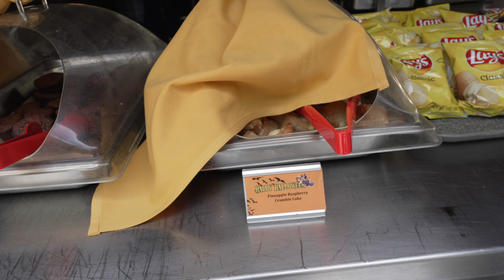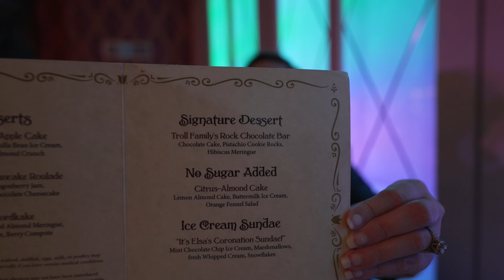Disney Wish Cruise! Halloween on the High Seas- Day 2/Sept 2023/CastAway Cay/Pirates Night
Disney Wish, Halloween on the High Seas! Join us for a spooktacular three night adventure onboard the beautiful Disney Wish!

We love celebrating Halloween as a family and we absolutely love Disney cruising. We could not think of a better way to vacation this fall! We were thrilled to sail on the first Halloween on the High Seas this year on the Wish and we hope you find this vlog series so much fun!

We began day 2 bright and early with plans to take in the sunrise on deck. The ship is so peaceful in the early morning and late evening hours. We definitely recommend ship exploration at those times of day. After grabbing some coffee at Cove Cafe, we headed forward and watched the sun peek through the clouds with Castaway Cay in the distance. It was truly a great start to the day.

After getting the kids up and ready we decided to dine at 1923 for breakfast. Both the Walt and Roy Disney sides were open. We were offered a selection of pastries while waiting on our meals. The kids opted for French toast while Tim had eggs Benedict and I enjoyed pancakes and an omelet. Breakfast was relaxed and we enjoyed the surrounding decor as well as our views of Castaway from the portholes throughout the dining room.

While we were anxious to get off the ship and enjoy our Castaway day, we had booked the Royal Gathering and we were very ready to meet all the Princesses. The gathering is a ticketed event that is bookable before sailing and generally features four or five princesses. We were able to see Rapunzel, Tiana, Belle, Moana and Cinderella all within a few minutes. The interactions were fun and personal and we got some great photos. This is a must-do for all princess lovers!

Castaway Cay is one of our favorite vacation destinations. We have enjoyed so many trips to the island and for this sailing, we were looking forward to snorkeling. The weather was perfect and the water temperature was great. We rented snorkel masks directly from Gil's for $20/each. With fins the cost is $38/each. Guests can bring their own snorkel gear. Vests are required for all in the snorkel lagoon and they are complimentary. We hope you enjoy the footage of all our discoveries. We saw so much more this trip than the last time we snorkeled since the weather was so much more cooperative. Highlights included Daisy and Boo's door!

Cookies Too is our favorite dining spot on the island. The BBQ lunch offers a variety of options from cheeseburgers and hot dogs to ribs with sides like corn on the cob and potato salad. There is a selection of fresh fruits and dessert offerings as well as soft serve ice cream. We recommend the banana flavor!

Back onboard the Wish, things were well underway for Pirate Night. We got our pirate gear on and headed to the Grand Hall for some character photos. The show for the evening was Little Mermaid. We recommend enjoying the show if it's your first time on the Wish. We opted for movie time instead and watched Haunted Mansion which we all enjoyed.

Mickey and Minnie's Pirate's in the Caribbean stage show is always on our must-do list for Pirate Night. We love seeing all the characters in their pirate attire. The show is guaranteed to leave you wanting to "shake your booty"!

An evening of entertainment and fantastic food awaited us at Arendelle. We had called ahead of our sailing and requested to be seated near the stage. Unfortunately we were nowhere near the stage and we had very limited views of the performances. We had a lovely meal and made the most of things. Bread service was delicious. We each had the tart appetizer and Brielle and I also enjoyed the asparagus. Keagan was served a massive dish of mac and cheese while the rest of us had the meatballs. We loved everything we tried and would have it all again. Dessert is the best part of any meal. The kids had the sundae while Tim and I had the applecake. I also ordered the butter cake which was so tasty.

The evening festivities were not over yet. The Pirate's Rockin' Parlay Party was still to come followed by fireworks. We want to love this show, but it is our least favorite of all the ships. The band is incredible but we feel the stage show could be improved upon. We recommend finding a spot on deck 12, starboard side for best firework views. There is truly nothing like fireworks at sea!

We certainly hope you enjoyed the vlog as we enjoyed sharing our day with you! Onward to our next adventure!